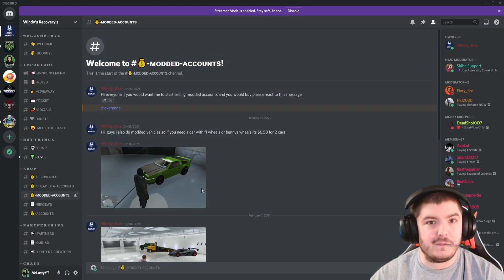I COMPLETED ONE OF THE HARDEST PARKOUR MAPS ON GTA!